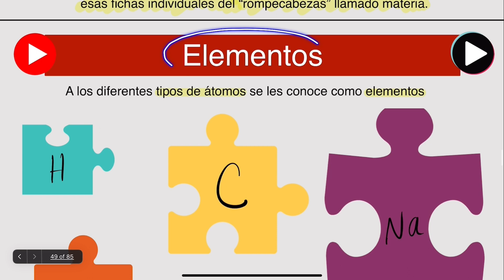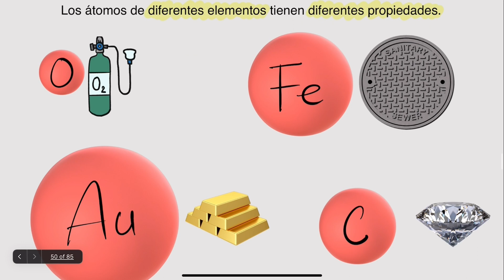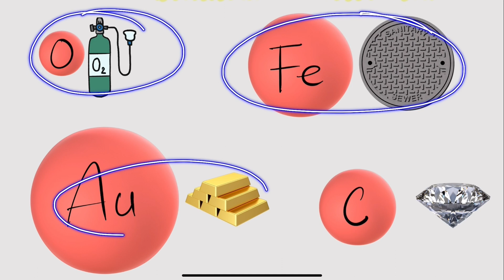De qué está hecha la materia